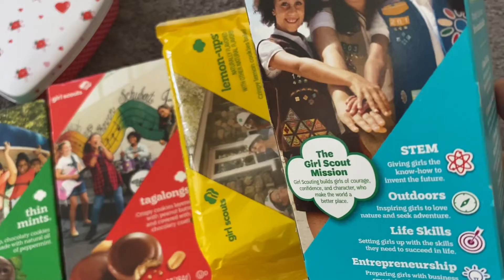GIRL SCOUT COOKIES REVIEW and SEEs CANDY!!!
New year a new hope that girlscoutcookies might taste good for all those dollars!

Samoas are my top choice!

XOTracy